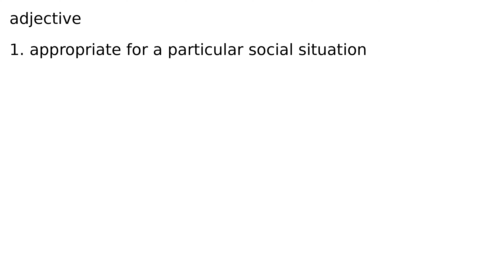seemly adjective meaning meanings definition definitions phonetics pronunciation advanced #